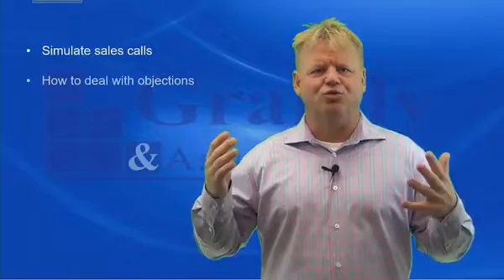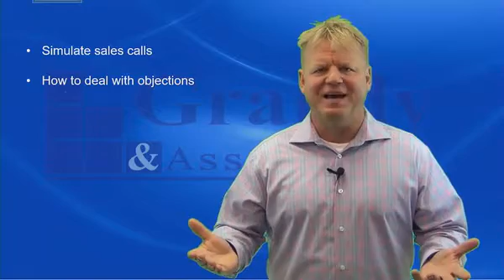HVAC Sales Mastery commercial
Grandy & Associates newest workshop called HVAC Sales Mastery is ready to go. Lock in your training dates now while they are still available.